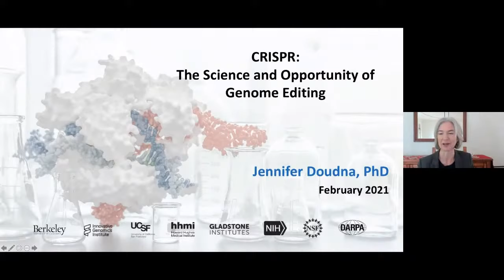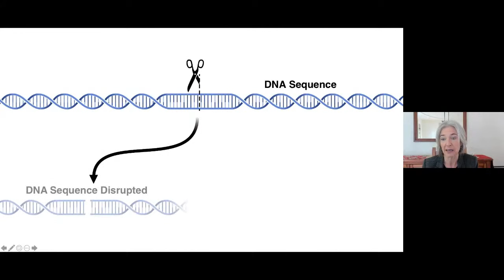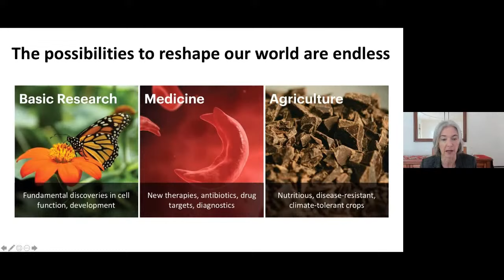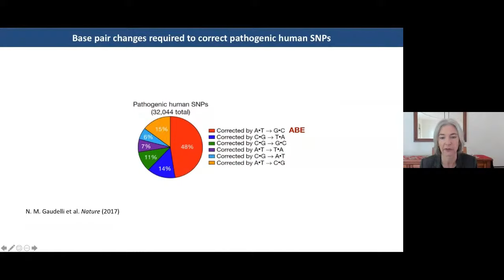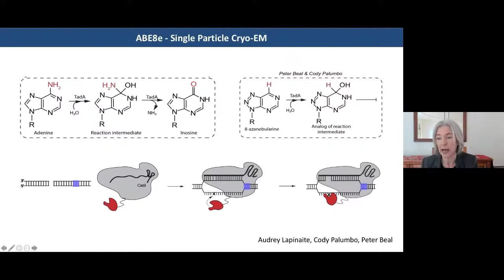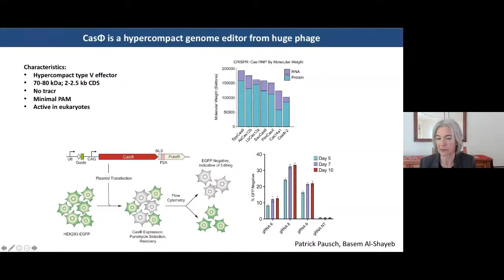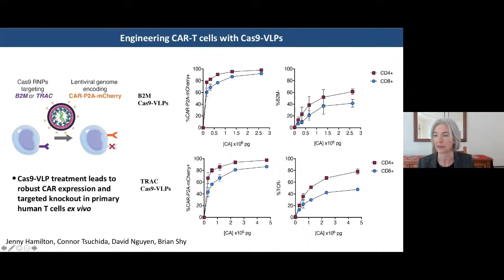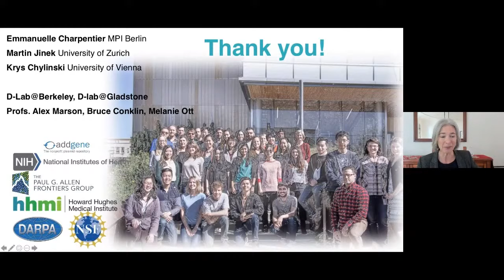The Schrödinger Lecture 2021: CRISPR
Dr Jennifer A. Doudna discusses the science and opportunity of genome editing in the 2021 Schrödinger Lecture from the Faculty of Natural Sciences.